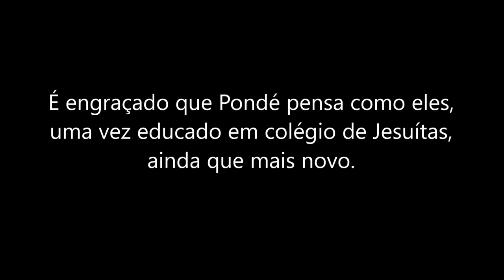A educação de Jair Bolsonaro